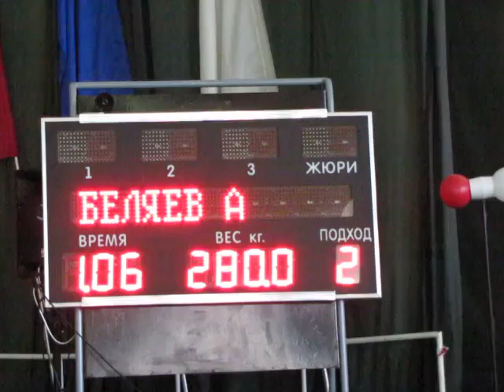Belyaev bench 280